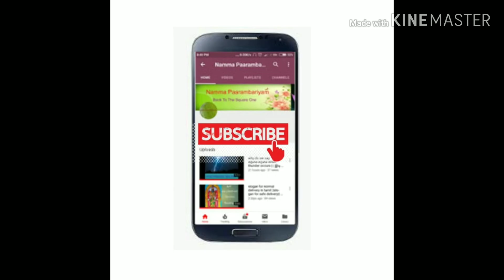Bramaputra pushkaram 2019 | பிரம்ம புத்திரா புஷ்கரம் | 144 ஆண்டுக்கு ஒரு முறை | gurupeyarchi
Bramaputra pushkaram in tamil | பிரம்ம புத்திரா புஷ்கரம்  | 144 ஆண்டுக்கு ஒரு முறை
hi all
this video is about to say the information about bramaputra pushkaram
which is held in bramaputra river. from nov 5th to nov 16th
also the famous temple kamakya is located near the river which is special for women.the shakthi beedam  cures the women yoni problems.